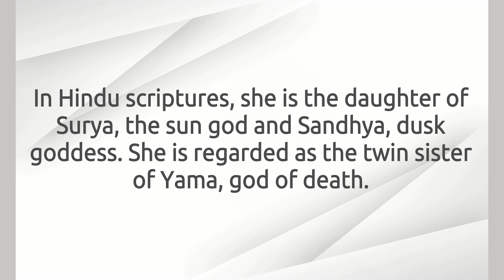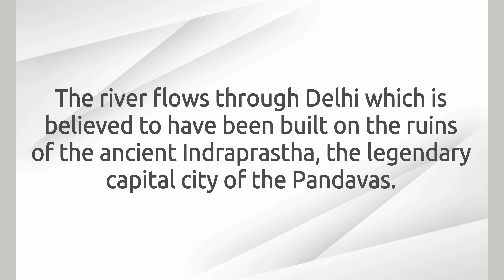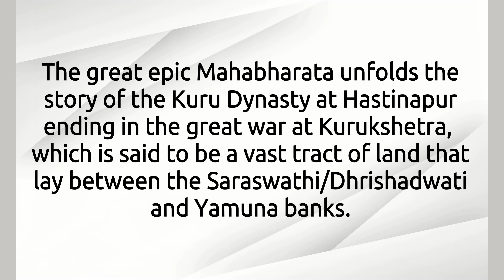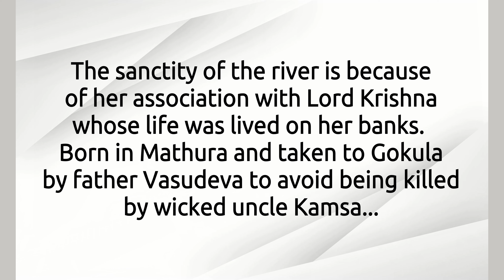Yamuna river ,theme with SriVenugopala , Dikshitar Kriti, video by Neeraja K.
Adapted  from
Sacred Rivers of Hinduism by Srikala Warrier